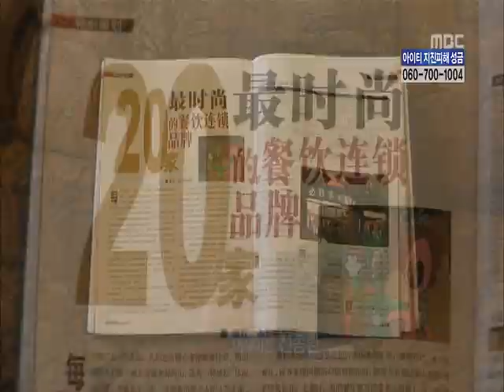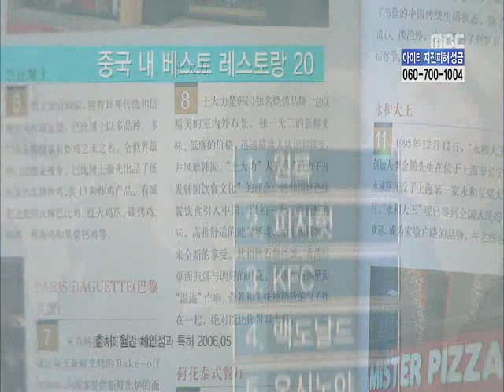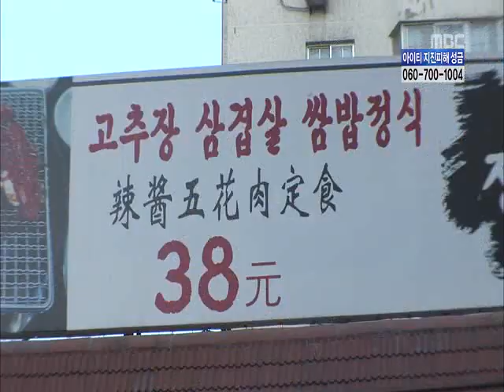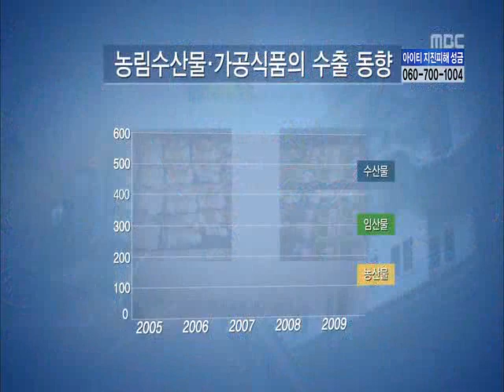Korean food in the world fly.4/5